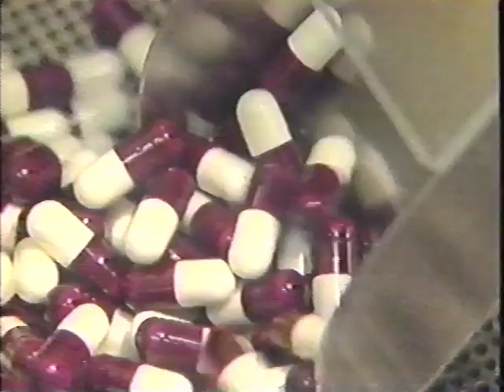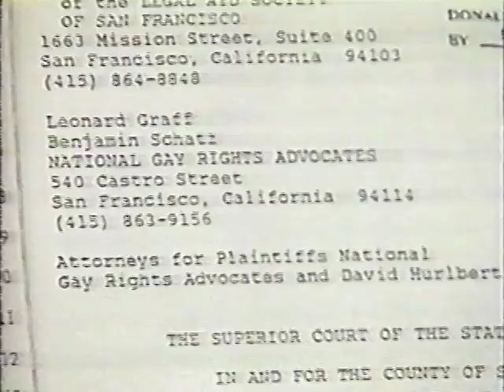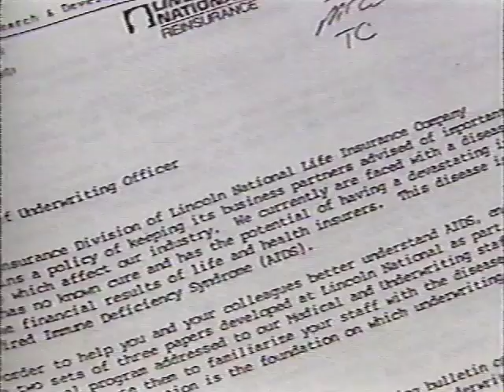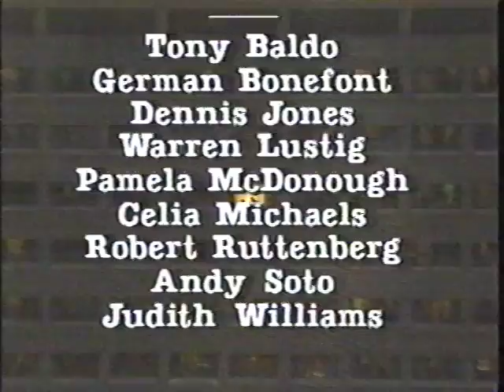CBS News Special: AIDS Hits Home – CBS (10/22/1986)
Dan Rather. 48 min.